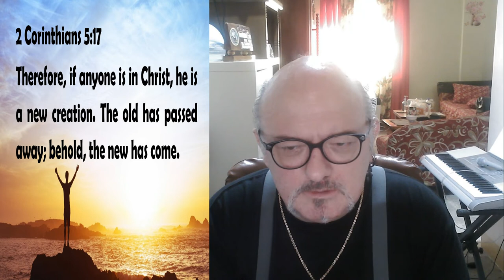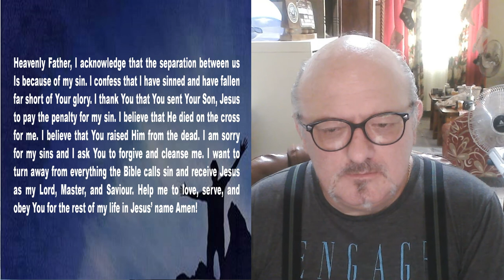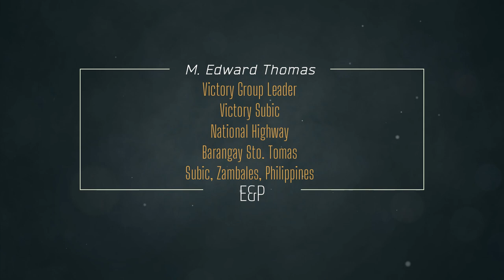Encouragement and Prayer - 2022 New Year's Message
New things has come. 2 Corithians 5:1-17